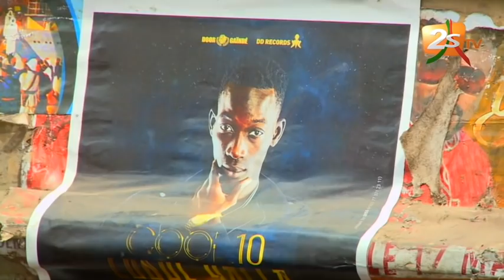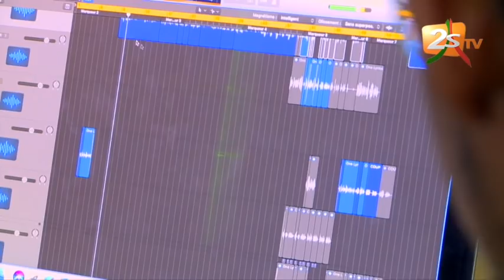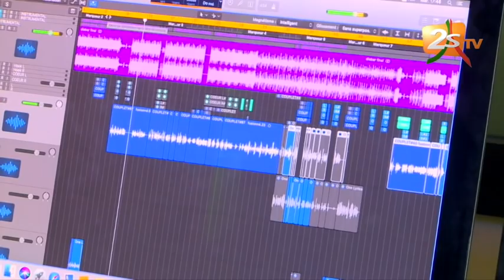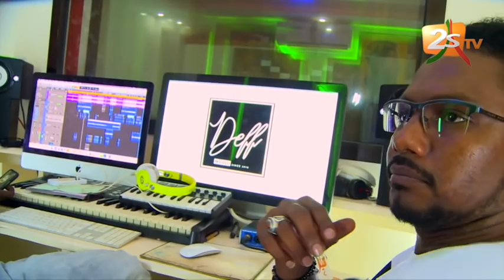ARRU MBED DU 05 DECEMBRE 2019 AVEC PAPE SIDY FALL